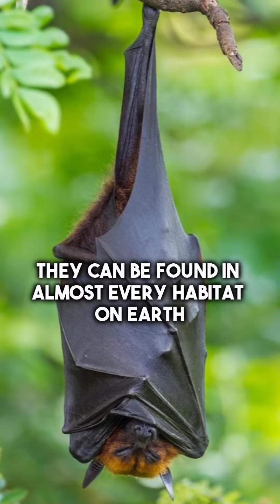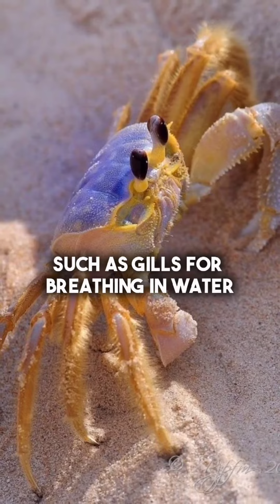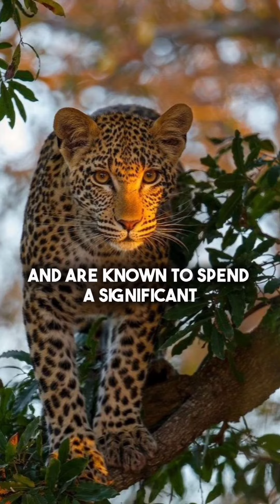Random Facts Compilation #4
I just decided to create a compilation of my short form video material as my long form video content. Please watch all of my content and support me, and thank you.